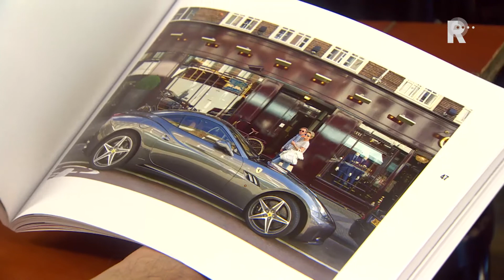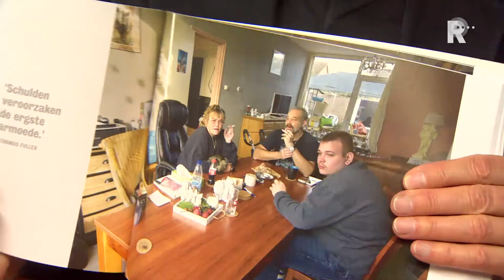Arm & rijker op Schouwburgplein Rotterdam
'Armer en rijker' is de titel van een nieuw fotoboek van fotograaf Roel Visser, dat dinsdagmiddag is gepresenteerd op het Schouwburgplein in Rotterdam. Het boek toont de grote kloof tussen straatarm en puissant rijk in Nederland.

   Lees meer: Arm & rijker op Schouwburgplein Rotterdam